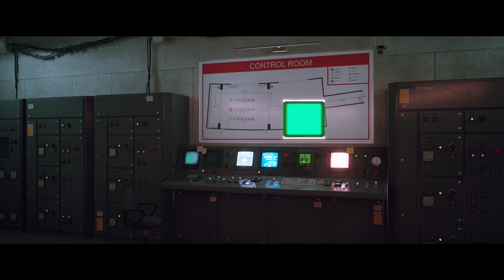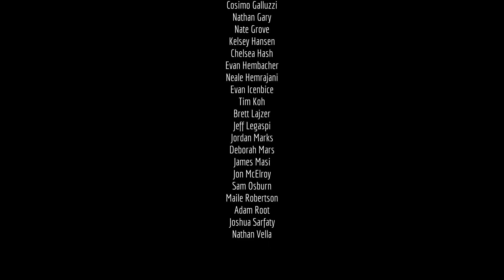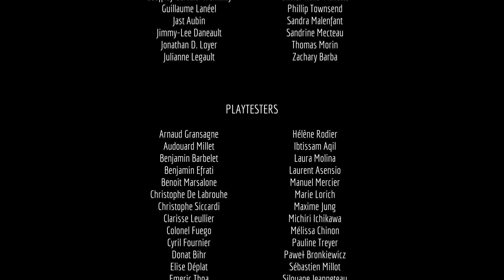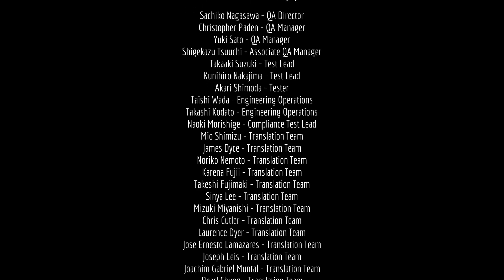Let's Play Stray [German][PS5][#20][blind] - Leb' wohl B-12 (Finale)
Stray ist ein Katzenabenteuer aus der Third-Person-Perspektive, das sich in den detaillierten, neonbeleuchteten Gassen einer verfallenden Cyber-Stadt und ihren zwielichtigen Schattenseiten abspielt.

Stray [German][PS5] (2022)
Action-Adventure von Quintet

aktuelle Stream Zeiten:
Mo: 14:00 - 19:00
Di: spontan
Mi: 14:00 - 19:00
Do: 14:00 - 17:00
Fr: 17:00 - 21:00
Sa: 16:00 - 22:00
So: kein Stream